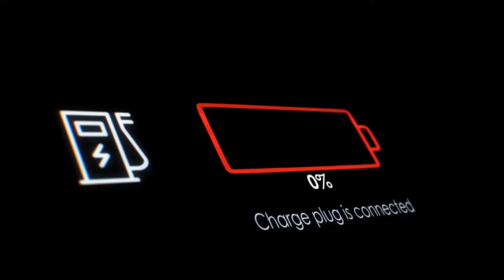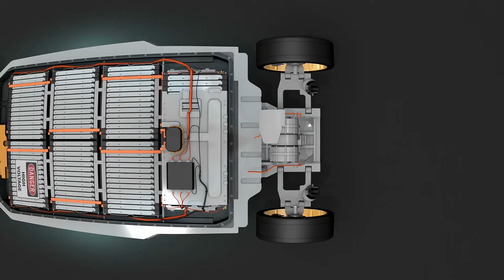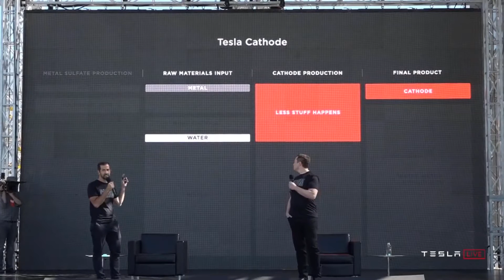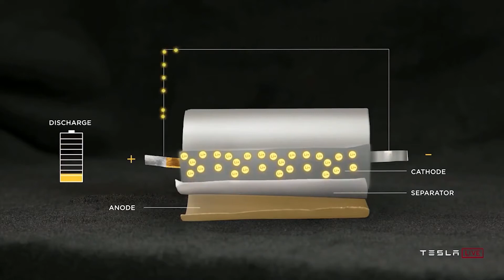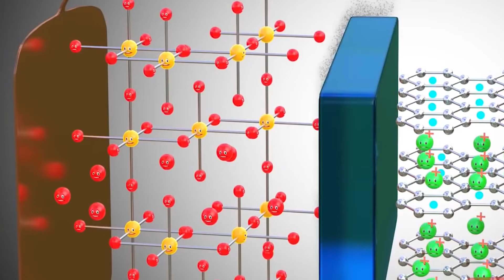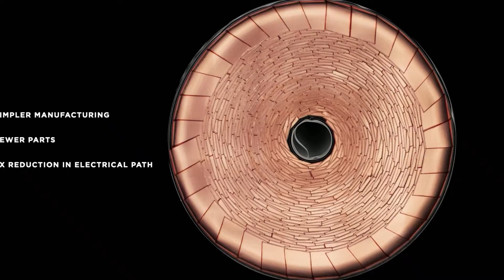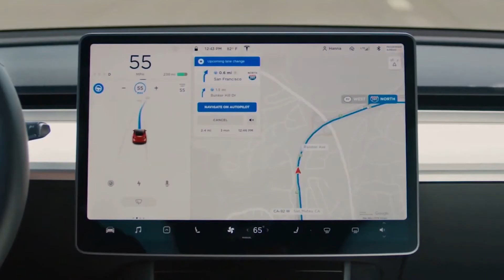Tesla Battery Technology Explained ✨ Tesla 4680 Battery 🔥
What is the expected battery life of a Tesla? Is Tesla coming out with a new battery?

Hello Guys! Welcome and today’s video is about Tesla’s New 4680 Battery technology news.

Tesla aims to start testing vehicles equipped with 4680 battery cells by next year. Last September, Musk announced an ambitious plan to produce its own battery cells with a new design and manufacturing process. The larger, simpler-to-make batteries, in theory would have higher energy density and would extend ranges of current vehicles and let Tesla offer a $25,000 car in three years, sharpening its technology edge as rivals flood the market with EVs.

But Musk last month pushed back the debut of 4680s by cancelling the longest-range Model S Plaid , which he had said would use the cells, sparking concern. He has said 4680s would go into volume production next year and would be used in the Model Y from the Texas factory under construction.

Now, Tesla aims to produce vehicles with 4680 batteries starting with small volume this year in as-yet-unfinalized models, two people familiar with the matter told Reuters. One of the persons said Tesla will initially use batteries made at Tesla's pilot production line in California, adding that they are being tested in prototype vehicles.

Tesla is also closely working with Panasonic to develop 4680 cells. And recently Panasonic revealed a prototype of its new 4680 battery cell due to power future Teslas. The 4680 batteries will have five times the storage capacity of current Tesla battery packs and will cost 50 percent less to build.